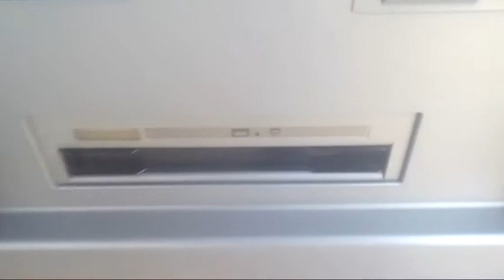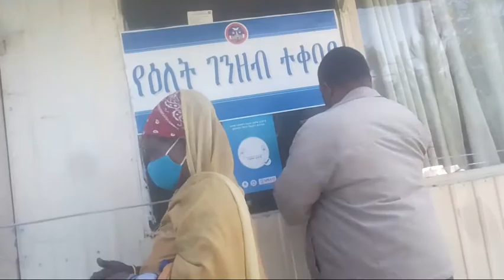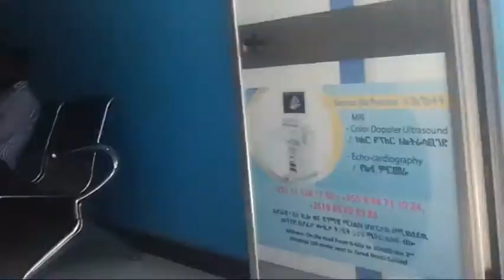በእውኔ እሬሳ አገኘው i see people in the hospital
its like movies and enjoey the video